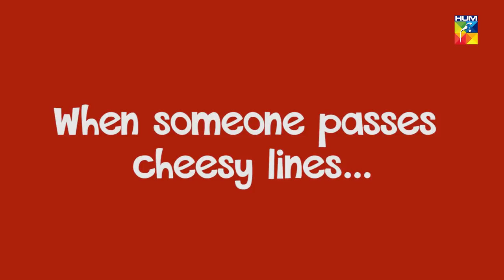Say It Like Salma | Hira Tareen | Khaas | HUM TV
Hira Tareen completely nailed her character as 'Salma' in Khaas! Agreed?

Here she reacts to 'everyday situations' like Salma that we bet you can all relate too!

Enjoy official Hum TV Drama with best dramatic scene, sound and surprise.

Starring
Ali Rehman, Sanam Baloch, Amna Wajahat, Behroz Sabzwari, Haroon Shahid, Lubna Aslam, Sonia Nazir, Mashal Tariq Khan, Asma Kashif, Danish Wakeel, Sajida Syed, Leyla Zuberi, Khalid Anam & others.

Directed By
Danish Nawaz

Written By
Sarwat Nazeer